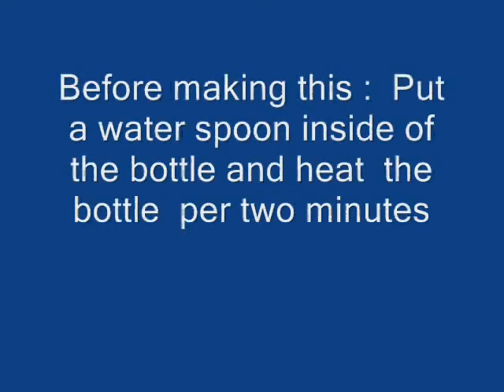A physics experiment Funny game videos Avzio